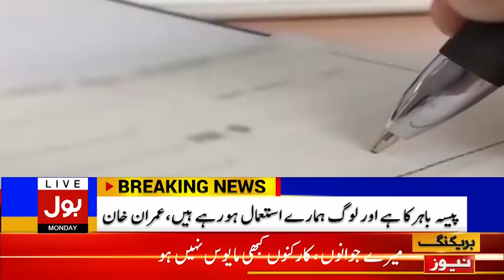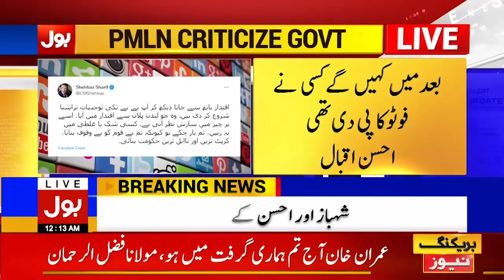PM Imran Khan Ko Bara Khatira? | News Bulletin at 12 AM | No Confidence Motion | PTI Government